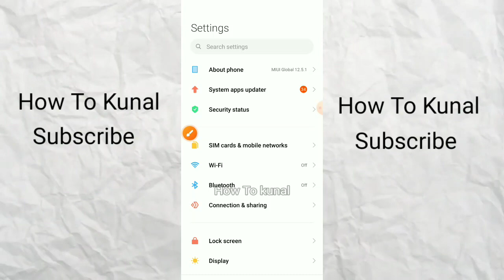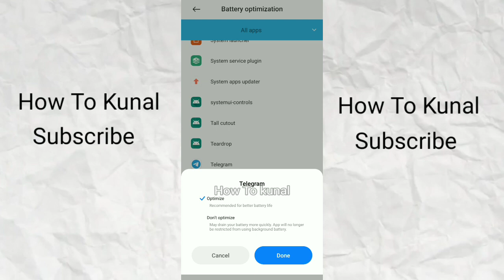How To Download Telegram Files in Background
how to download telegram files in background for ipad,
how to download telegram files in offscreen,
telegram download stops in background,
how to download telegram videos in background,
how to download telegram files in background for all ios devices,
stop telegram background downloads,
disable telegram background downloads,
telegram background download,
how to download telegram files in background for iphone